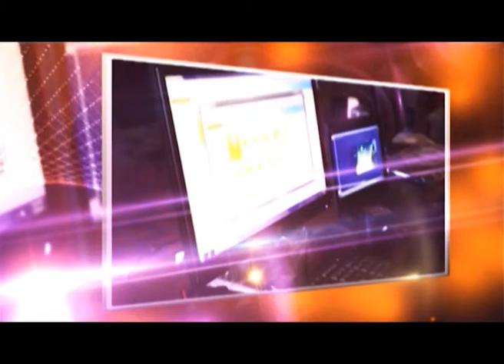Dhalinyarada Q1aad 30 02 2013 EC